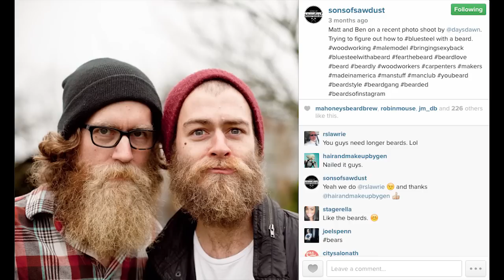Sons Of Sawdust: The Rise From Dust - A Documentary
By Randy Schafer
A 10-minute documentary following Matt & Ben Hobbs, two woodworking brothers also known as, "Sons of Sawdust," from Athens, Ga. After rising from hard times, the Hobbs brothers continue the legacy of their grandfather Cecil T. Hall alive — one board, and sometimes two, boards at a time.

Flagpole Magazine freelance photographer Randy Schafer shadowed the brothers around their Watkinsville, Ga., warehouse — and the surrounding Athens-greater-area — from Feb. 23 - Feb. 28, 2015.